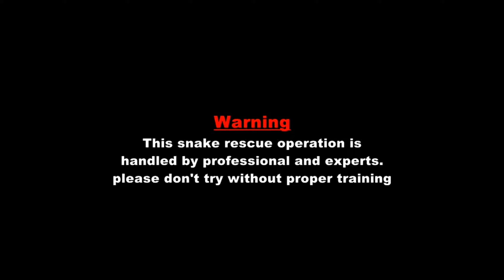Biggest Snake டேபிளுக்குள் பதுங்கிய பாம்பு😰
Hi Friends , This is Karthick